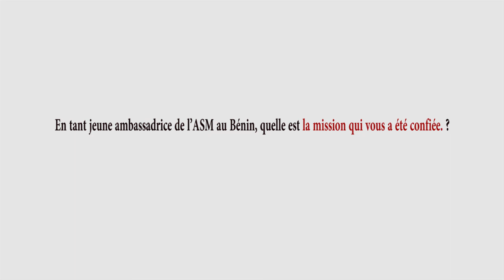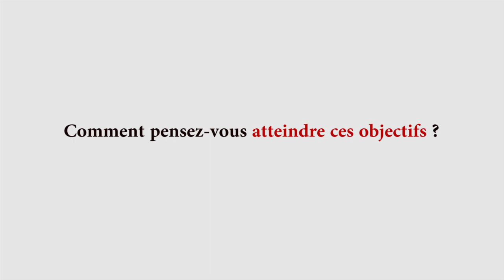La Société Américaine pour la Microbiologie: la jeune ambassadrice-Bénin en parle.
Vous connaissez certainement, ce que l’on appelle Microbe ; Microbiologie etc…Mais est-ce que vous connaissez la Société Américaine pour La Microbiologie  ou l’ASM pour  « AMERICAN SOCIETY FOR MICROBIOLOGY » ?   Retenez que c’est une organisation professionnelle présente dans plus de 100 pays. Elle rassemble des scientifiques spécialisés dans la virologie, bactériologie, mycologie, Phycologie, protozoaires  et tous les autres aspects de la microbiologie (c'est-à-dire l'étude des organismes trop petits pour être visibles à l'œil nu et ne pouvant donc être observés qu’avec un microscope).Les membres de l'ASM comprennent à la fois des scientifiques faisant de la recherche fondamentale sur la nature et la vie des micro-organismes, mais aussi des chercheurs actifs dans le domaine de la microbiologie appliquée. Pour savoir, la mission, l’utilité, et les opportunités qu’offre cette organisation aux jeunes chercheurs Béninois, 229 SCIENCES WEB TV reçoit en entretien pour vous  Dr Esther DEGUENON récemment nommée  Jeune ambassadrice Bénin de la Société Américaine pour la microbiologie ; chercheuse à l’unité de recherche en microbiologie appliquée et pharmacologie des substances naturelles.